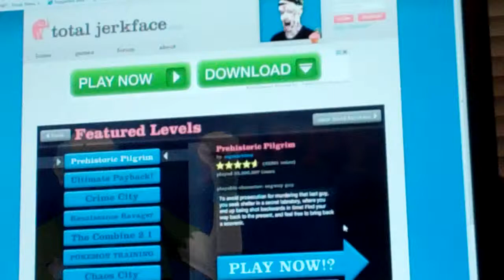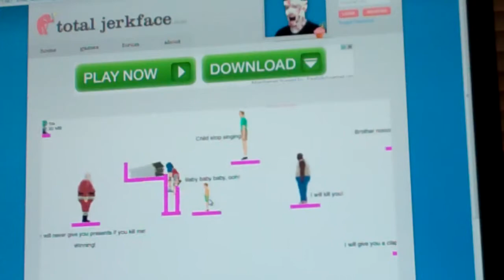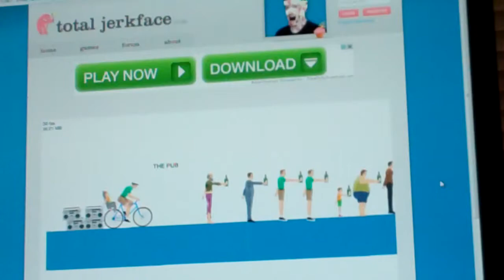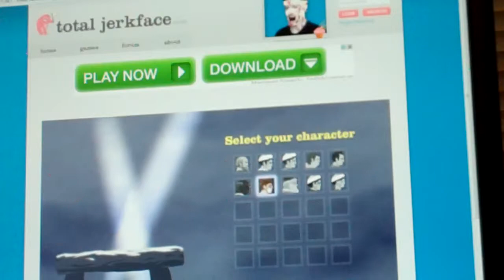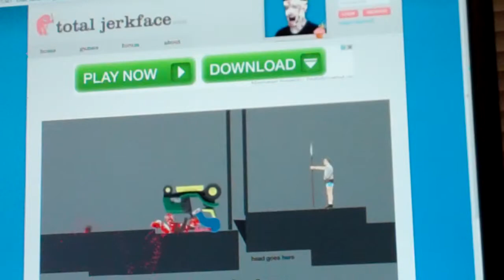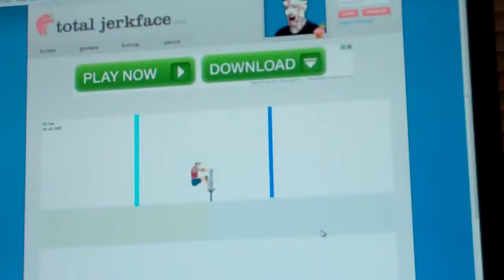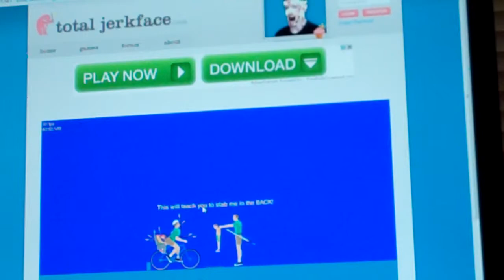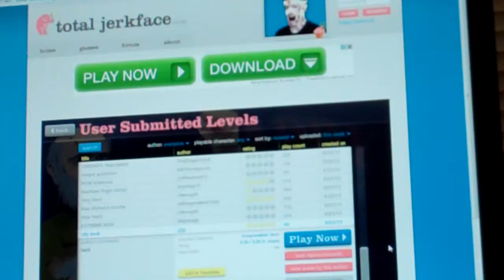Happy Wheels Vol 1